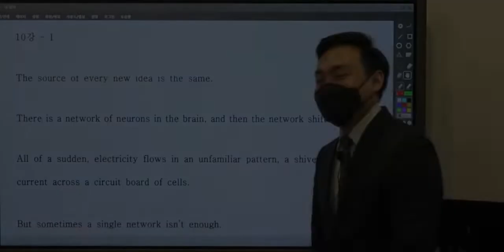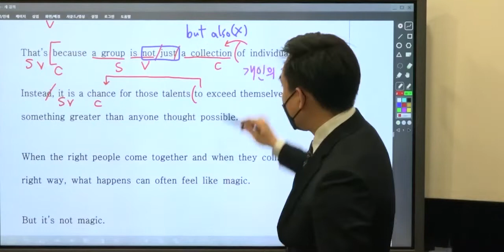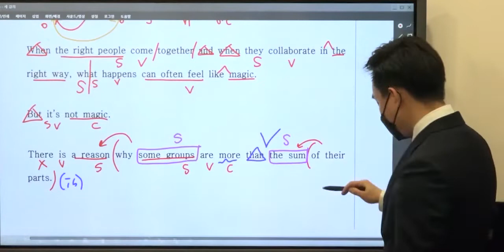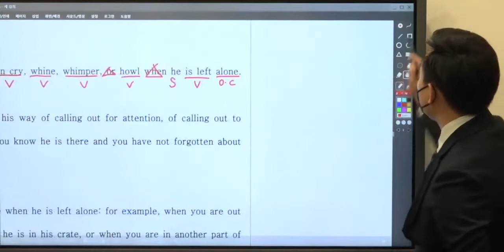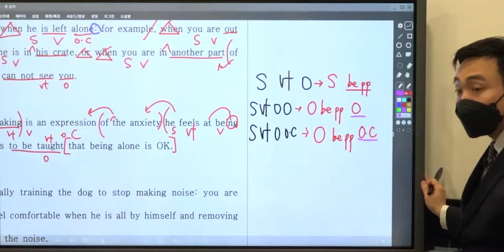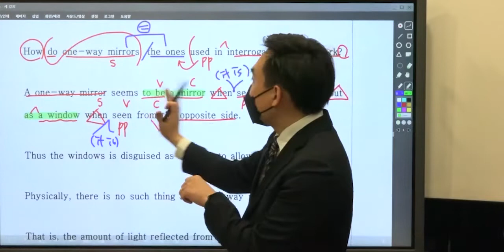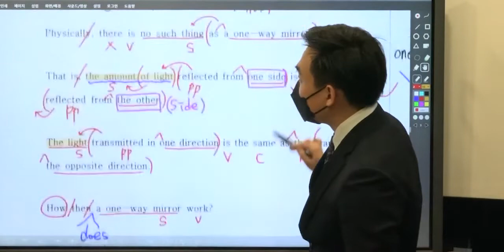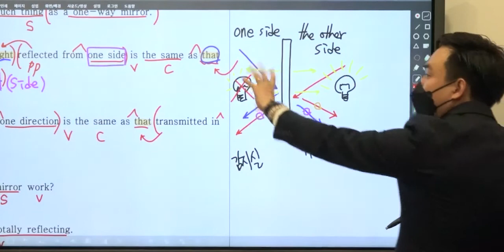올림포스 독해의 기본1 Unit 10 (1-3번)